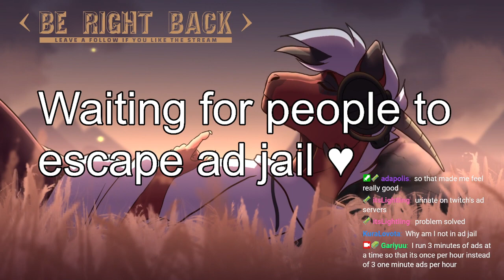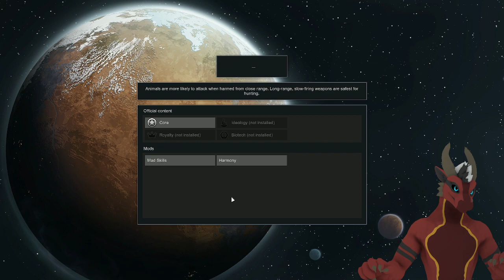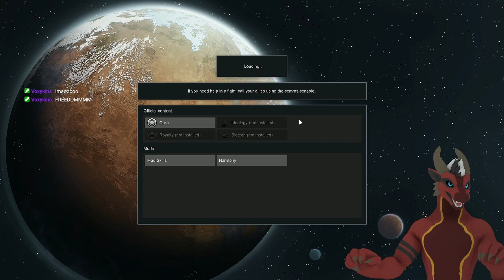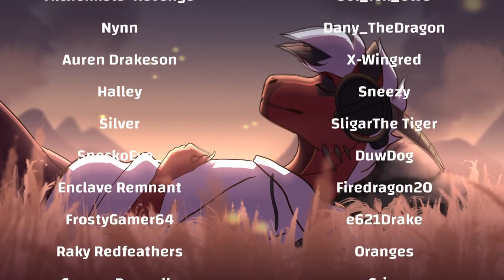November 20th 2022 ZDragon Model Reveal, RimWorld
This is the full vod from the stream on November 20th 2022.